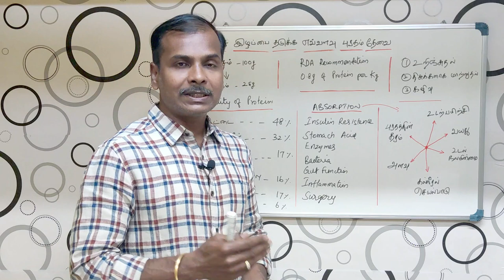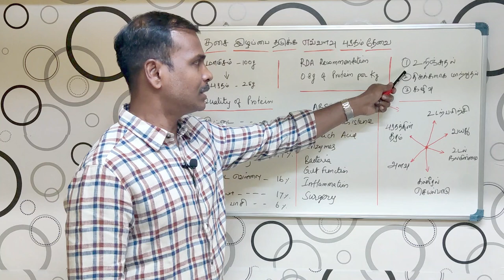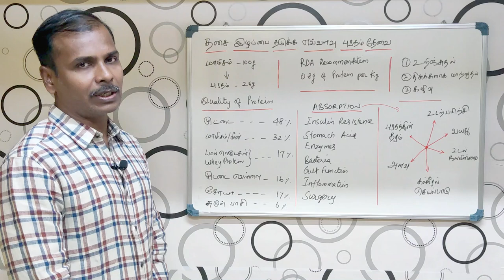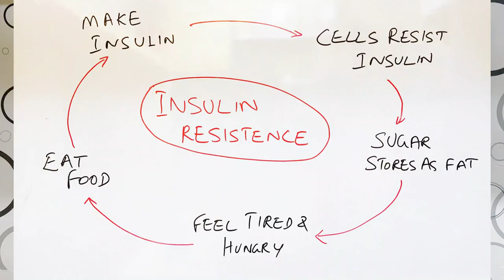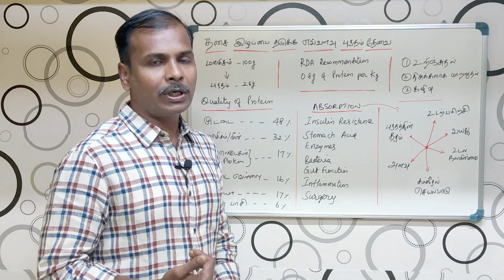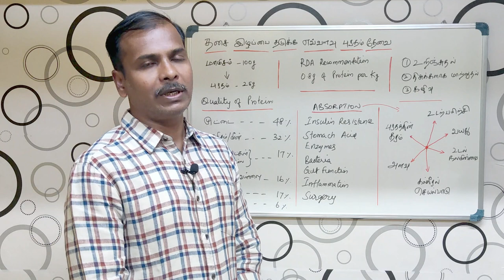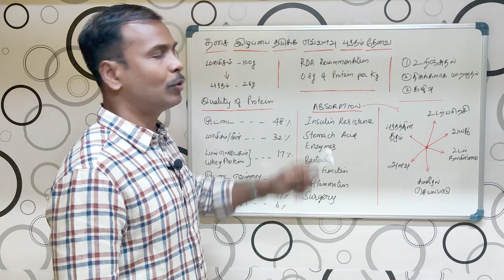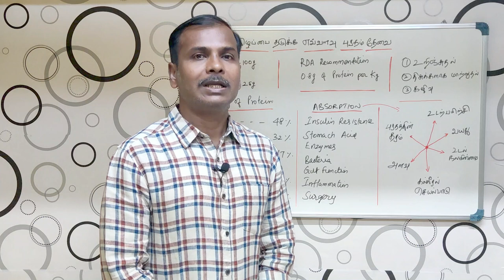Muscle Gain | Aging | High Alert | True fact in Tamil - தசை இழப்பை தடுக்க எவ்வளவு புரதம் தேவை?